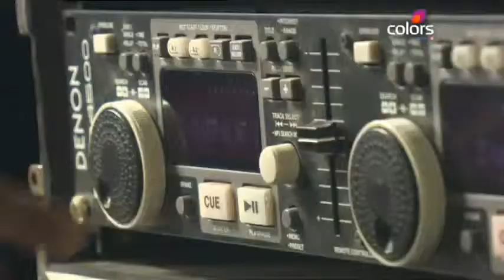EE_ Quick Change Act Farah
Quick Change Act